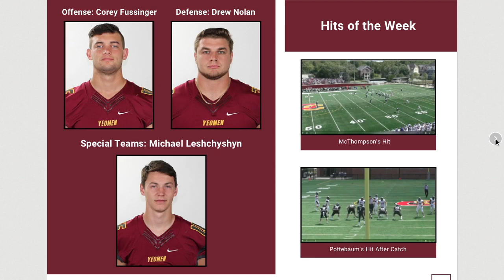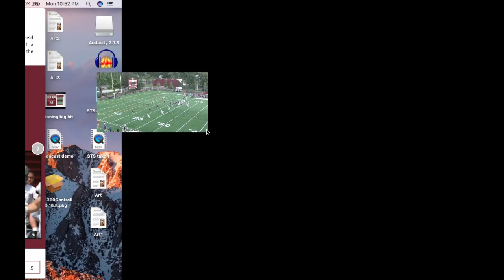Story of the Season Explainer video 1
Story of the Season Explainer